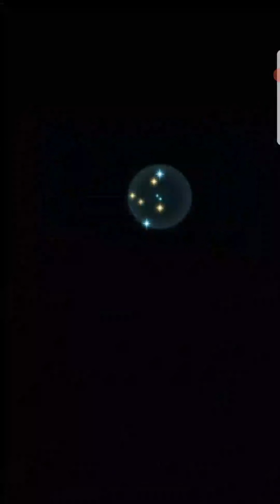Aether Raids Week 137 Day 7. Behold The Power Of Ice.